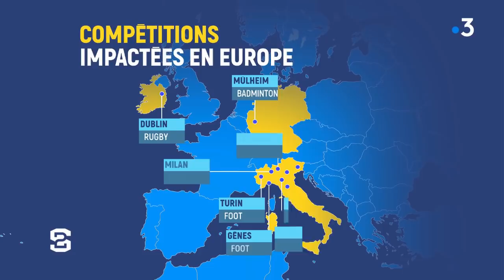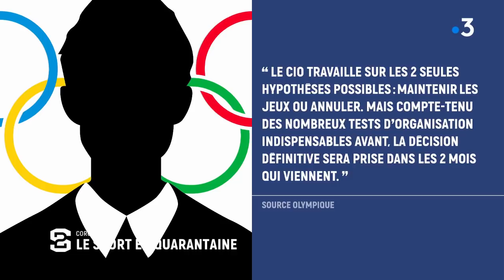Coronavirus : le sport en quarantaine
Les compétions sportives sont impactées partout dans le monde à cause du coronavirus. Depuis lundi dernier, des matches ont été annulés en Italie notamment. L'UEFA parle d'une annulation de l'Euro de football cet été si la situation s'aggravait. Du côté du Japon, le CIO se prépare au pire et pense à annuler les Jeux Olympiques : "La décision définitive sera prise dans les deux mois qui viennent" déclare une source. Une situation sans précédent dans l'histoire olympique.